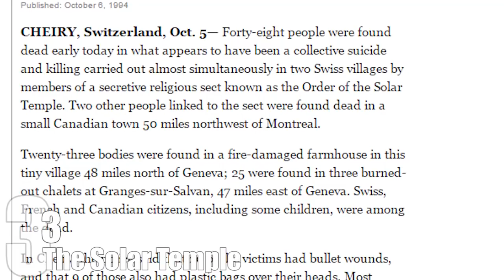Top 10 Awful Cults — TopTenzNet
A “cult” typically refers to a  social group devoted to beliefs or practices that the surrounding population considers to be outside the mainstream. Cults usually expect a large amount of time and money to be devoted as well. And sometimes a cult will ask the ultimate price, your life. Here are 10 cults that have changed the way the world looks at cults.

Coming up:

10. Scientology
9. Hare Krishna
8. The Unification Church
7. Children of God
6. The Ku Klux Klan (or KKK)
5. The Manson Family
4. Heaven’s Gate
3. The Solar Temple
2. Branch Davidians
1. The People’s Temple

Source/Further reading: